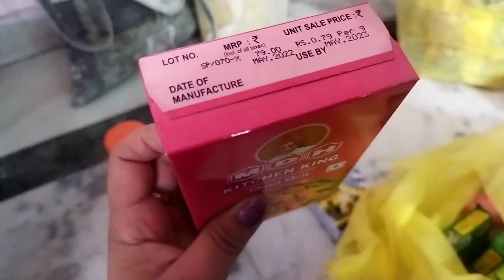//aaj hm gye rampur kis liye//